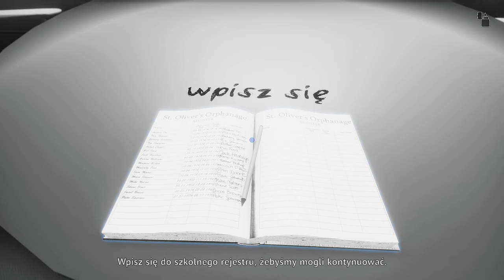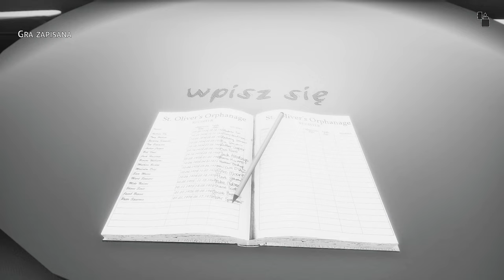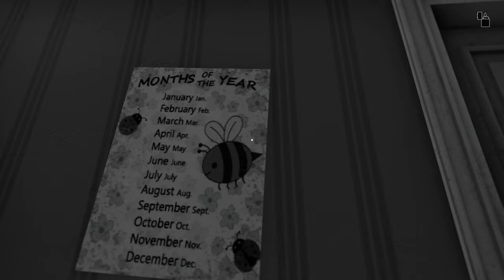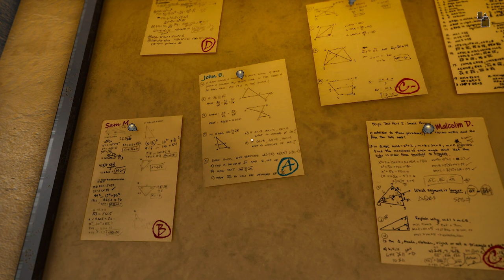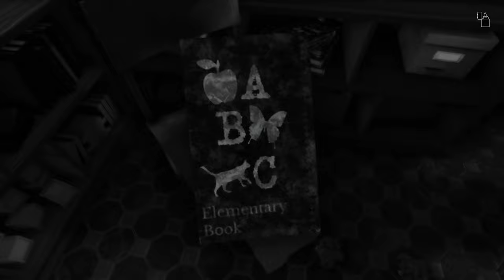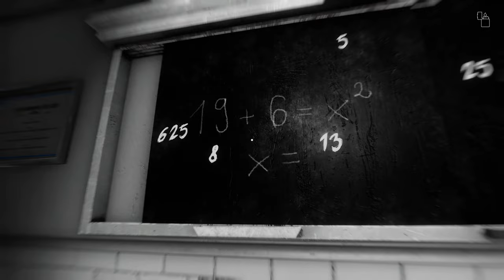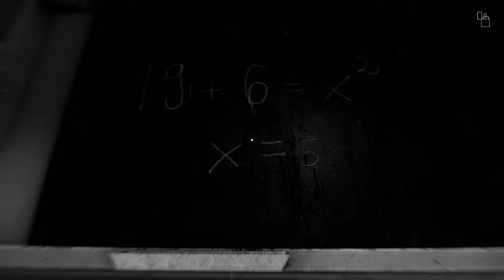[#3][PL] The Shattering - LATA SZKOLNE...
~~~ Opis Gry ~~~
The Shattering jest psychologicznym thrillerem, oglądanym z perspektywy pierwszej osoby. Cechuje go dynamiczna zmiana otoczenia, piękna estetyka oraz intrygująca fabuła. Nie ma możliwości porażki, ani skomplikowanych puzzli. Rozgrywka zaprojektowana jest tak, abyś mógł w pełni doświadczyć tego samego, co protagonista, który krok za krokiem zbliża się do rozwiązania zagmatwanej tajemnicy przeszłości. Pełna emocji ścieżka dźwiękowa znakomicie dopełnia każdą chwilę spędzoną w grze.